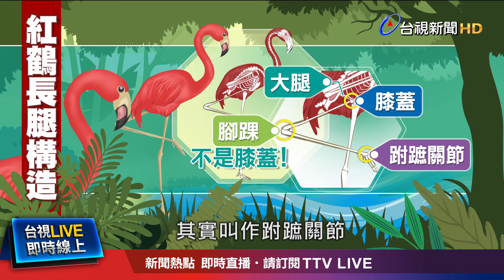紅鶴單腳站立不會累？ 特殊構造輕鬆省力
探索科學新知，體驗生活科學，今天的發線科學專題，要帶您看到動物園裡常見的大紅鶴，睡覺或休息時，常常使用單腳站立，原來是因為他們特殊的腿部構造，多半都是骨骼肌肉量 相當少，因此單腳站立，對紅鶴來說，幾乎不用耗費體力，科學家推測，紅鶴單腳站立的原因，除了省力之外，甚至保暖或防禦功能等，也都是單腳站立的可能原因，帶您一起來看。